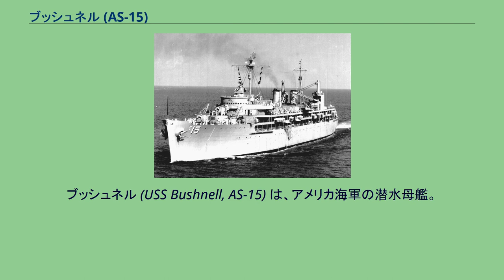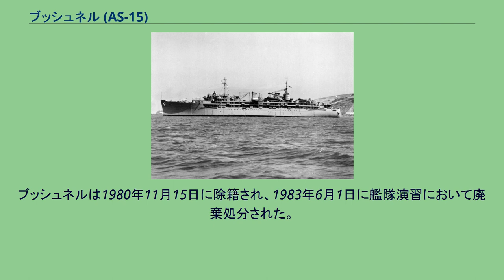ブッシュネル (AS-15)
ブッシュネル (USS Bushnell, AS-15) は、アメリカ海軍の潜水母艦。
フルトン級潜水母艦の1隻。
艦名はデヴィッド・ブッシュネルに因む。
その名を持つ艦としては2隻目 ブッシュネルは1941年12月23日にカリフォルニア州ヴァレーオのメア・アイランド海軍造船所で起工した。
1942年9月14日にルーサー・ギブソンによって命名、進水し、1943年4月10日に艦長C・T・ボニー中佐の指揮下就役する。
6月27日にブッシュネルは出航し、7月3日に真珠湾に到着した。
潜水艦基地で第14潜水戦隊が結成され、ブッシュネルは母艦および戦隊、小艦隊の司令部の任務に従事した。
1943年9月まで真珠湾に留まり、その後ミッドウェー島に建設資材および糧食を運搬した。
真珠湾には12月に帰還、潜水艦修理の任務を再開し、任務は1944年4月まで継続した。
ブッシュネルは4月27日にマーシャル諸島のマジュロ環礁に向けて出航、糧食、燃料および資材を運搬した。
間もなくマジュロ環礁は完全に潜水母艦に依存したものの、潜水艦の運用基地となった。
1945年2月5日にブッシュネルは真珠湾に帰還し、5月29日にミッドウェー島に向かい、同島を拠点として哨戒を行う潜水艦の修理を行う。
ブッシュネルは同任務を終戦まで継続した。
潜水艦部隊の解体および平時の再構成期間である1945年9月から12月までブッシュネルはサンディエゴ海域で潜水艦の修理艦としての任務を継続した。
1946年1月、グアムに向けて出航、日本の占領任務に当たる潜水艦の支援を行う。
この任務は4月まで継続され、続いて再び真珠湾で第1潜水戦隊との任務に従事する。
ブッシュネルは1947年5月24日まで第1潜水戦隊と共に行動した。
その後オーバーホールのためメア・アイランド海軍造船所に向かった。
作業が完了すると9月10日に真珠湾に戻り、第1潜水戦隊との任務を再開する。
1947年12月、ブッシュネルはメア・アイランドに帰還し不活化が行われた。
1948年4月30日に予備役に置かれ保管された。
ブッシュネル、1963年 ブッシュネルは1952年2月21日は再就役した。
西海岸沿いでの集中訓練の後、ブッシュネルは1952年5月7日に大西洋に向けて出航した。
第12潜水戦隊と共に5月21日にパナマ運河を通過し、フロリダ州キーウェストに向かった。
キーウェストでの活動中、ブッシュネルは第12潜水戦隊の潜水艦に支援を行い、ノーフォークでの短期間の活動およびカリブ海への短期巡航も行った。
ブッシュネルは1980年11月15日に除籍され、1983年6月1日に艦隊演習において廃棄処分された。